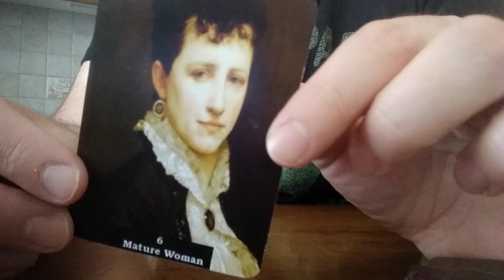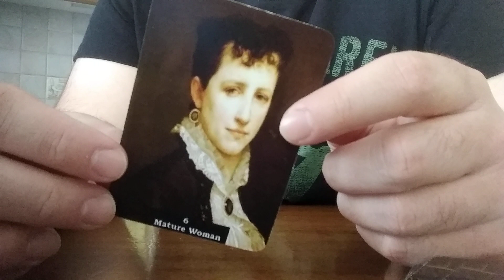Kipper Reading ✨ (Timeless)